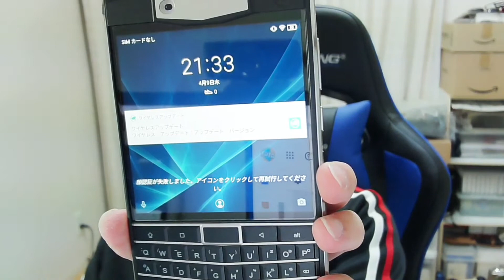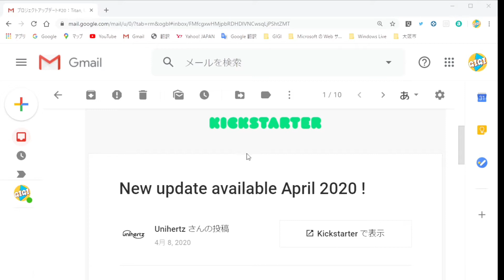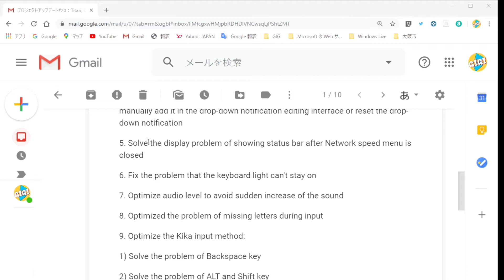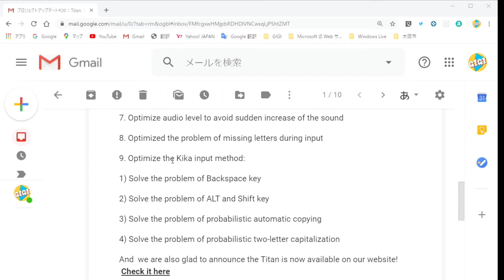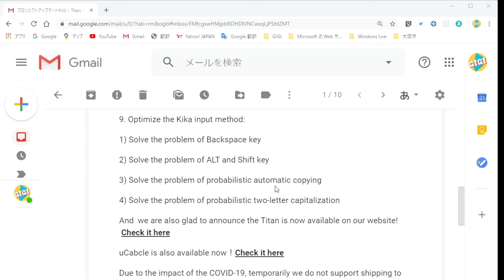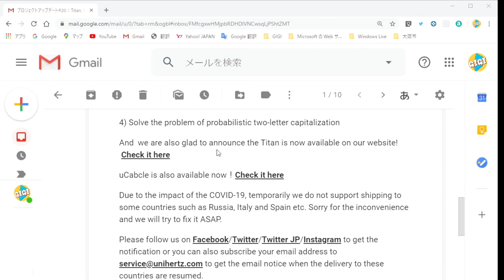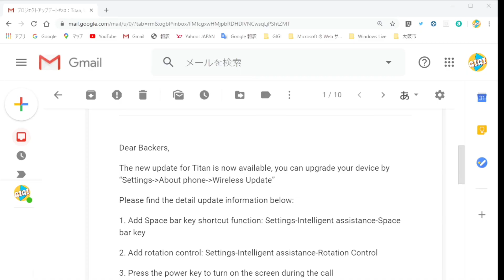Unihertz TiTAN ワイヤレスアップデートの情報来たよ！~ 今回で3回目 ~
Unihertz TiTANの3回目のワイヤレスアップデート情報が届きましたので、その内容をお伝えします。

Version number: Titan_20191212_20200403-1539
Version size: 64.81 MB
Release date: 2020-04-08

【今回の更新内容：英語版本文】
1. Add Space bar key shortcut function: Settings-Intelligent assistance-Space bar key
2. Add rotation control: Settings-Intelligent assistance-Rotation Control
3. Press the power key to turn on the screen during the call
4. Add Scroll assistant in the drop-down notification interface. May need manually add it in the drop-down notification editing interface or reset the drop-down notification
5. Solve the display problem of showing status bar after Network speed menu is closed
6. Fix the problem that the keyboard light can't stay on
7. Optimize audio level to avoid sudden increase of the sound
8. Optimized the problem of missing letters during input
9. Optimize the Kika input method:
1) Solve the problem of Backspace key
2) Solve the problem of ALT and Shift key
3) Solve the problem of probabilistic automatic copying
4) Solve the problem of probabilistic two-letter capitalization

【和訳概要】
1.スペースバーキーのショートカット機能を追加：設定-インテリジェントアシスタンス-スペースバーキー
2.回転制御を追加：設定-インテリジェントアシスタンス-回転制御
3.通話中に電源キーを押して画面をオンにします
4.ドロップダウン通知インターフェースにスクロールアシスタントを追加します。 ドロップダウン通知の編集インターフェイスに手動で追加するか、ドロップダウン通知をリセットする必要があります
5.ネットワーク速度メニューを閉じた後にステータスバーが表示されるという表示の問題を解決する
6.キーボードのライトが点灯しない問題を修正します
7.音声レベルを最適化して、突然の音の増加を回避する
8.入力中に文字が欠落する問題を最適化
9. Kika入力方法を最適化します。
1）Backspaceキーの問題を解決する
2）ALTとShiftキーの問題を解決する
3）確率的自動コピーの問題を解決する
4）確率論的な2文字の大文字化の問題を解決する
関連動画：

Unihertz TiTAN 初めてのワイヤレスアップデート来たぁ～！！！~ 技適マークも来たよ ~

撮影：OBS+Web Cameraの組み合わせ
Web Camera
- STREAM WEBCAM MF
- PRO STREAM WEBCAM AF